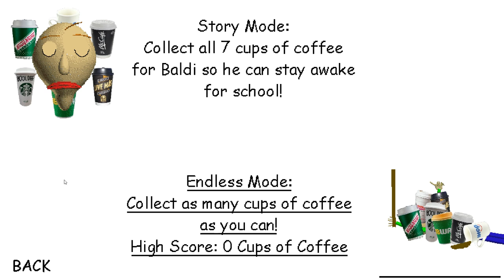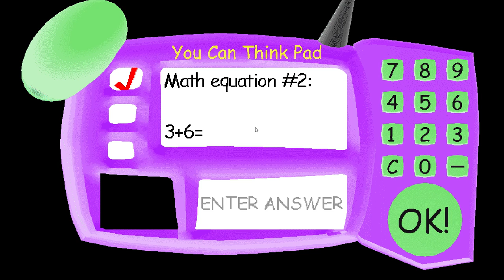BALDI HATES THUNDERSTORMS TOO?! Tired baldi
This is just such a good mod